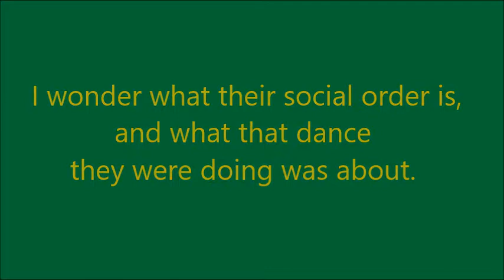Yellow Spider Mites . by Alice B. Clagett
Filmed on 20 March 2022 and published on 24 April 2022
Location: San Fernando Valley, California
Dear Ones,